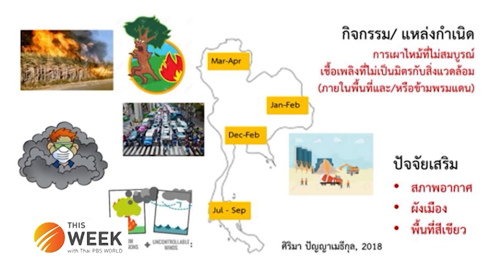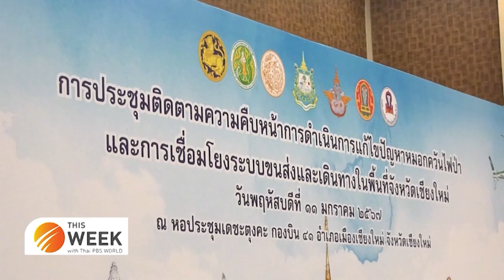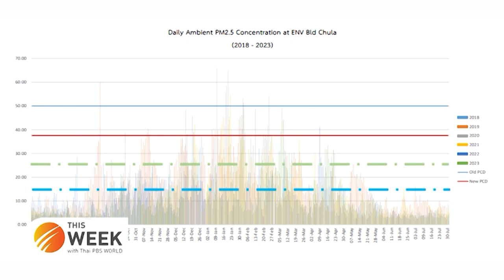Understanding PM2.5 pollution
This Week with Thai PBS World
19th January 2024